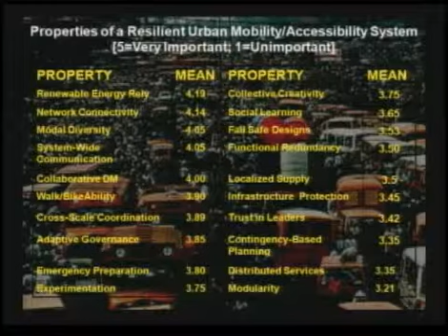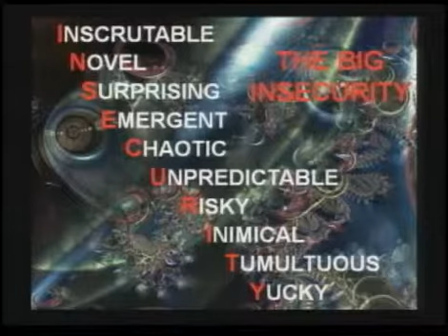Thomas Gladwin (2) SMART Summit '09, part 2